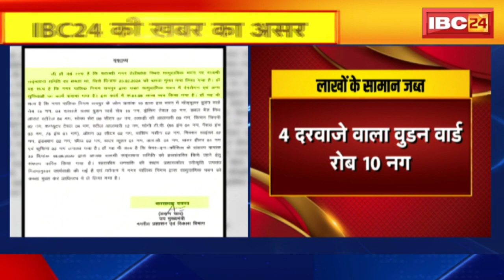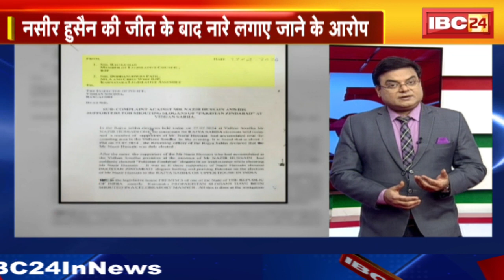TOP 5 PM : Chhattisgarh विधानसभा का बजट सत्र स्थगित। 5 PM 25 News | MP-CG Latest News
IBC24, TOP 5 PM, Chhattisgarh विधानसभा का बजट सत्र स्थगित, 5 PM 25 News, MP-CG Latest News